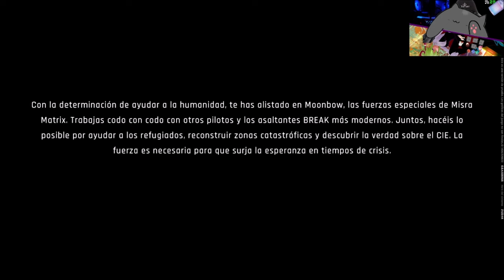Primeros Minutos y Gameplay de Mecha BREAK PLAYTEST!!!!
Mas o menos desde diciembre 2023 estoy esperando este título, afortunadamente recibí el código por correo para empezar a jugarlo a partir del 2 de agosto y créanme que me dejo sin palabras ignorando cosas bastante obvias, la jugabilidad es lo que más se disfruta, lógica de Mechas, combates frenéticos y un feeling muy nostálgico para los que jugamos los títulos de Gundam...

a dia de publicación de este video, el dia 10 de agosto del 2024 es decir mañana
estará disponible para todo publico en STEAM.

Link al canal de Twitch donde siempre me podran encontrar haciendo streams de hoyoverse y algun que otro gacha o juego random

Y para la otra red "X" pues...

CPU: Core i5 10400F
Cooler: Thermalright pearless Assassin
Motherboard: MSI B460M Mortar Wifi
SSD: Acer FA100 1Tb NVMe, S11 512Gb NVME, A400 480Gb y Adata SU650 960Gb
RAM: Adata D10 16Gbx2 32Gb
PSU: Cooler Master 750W 80+Gold
GPU: Zotac AMP AiRO RTX 4070
Case: Yeyian Shadow + Deepcool CF120X6